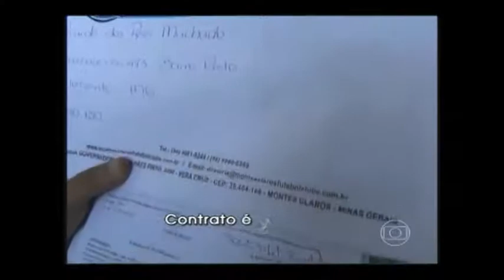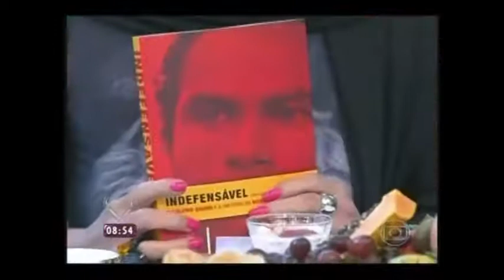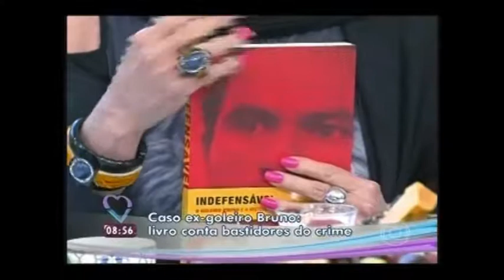DELMANTO ADV-ROBERTO JR-22e23.07.14-Penas alternativas,Caso Goleiro Bruno,SOS Panamby-Parte 3 de 6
22e23.07.14 - TV Cultura - Penas alternativas, Caso Goleiro Bruno, SOS Panamby - Parte 3 de 6